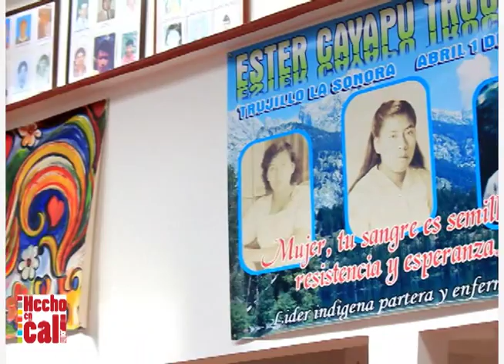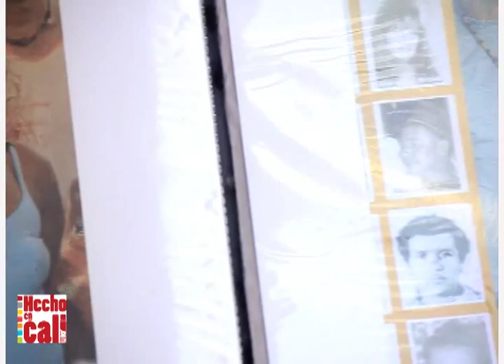La Memoria: primer paso para la reparación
Cierre de la serie ´Memoria y Derechos Humanos´ La reparación simbólica tiene en los ejercicios de Memoria, una herramienta fundamental que desde el 2011, hace parte de la Ley de Víctimas en Colombia.